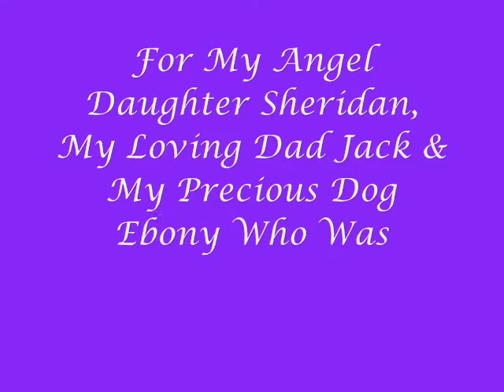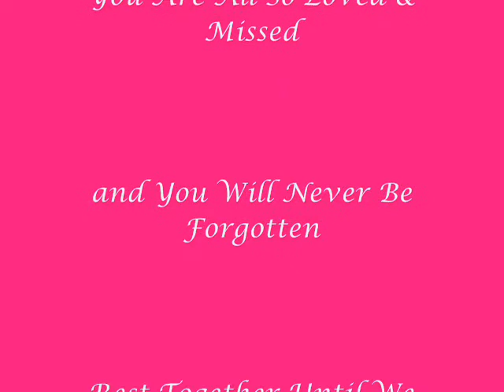I Miss You xx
Thinking about My Daughter Sheridan who passed away at two days old, and My Dad who was My Hero & My Dog who was like my 2nd child..I Miss them all so much & will Love them forever!